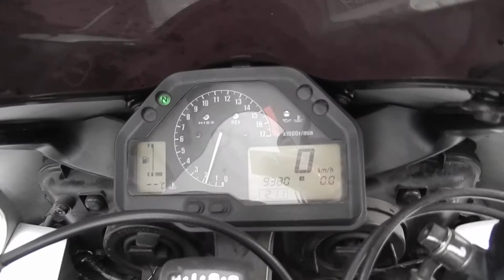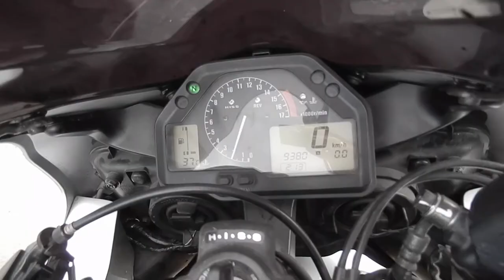No B5545 HONDA CBR600RR